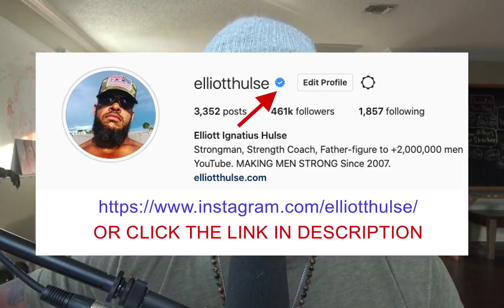How I Became Catholic